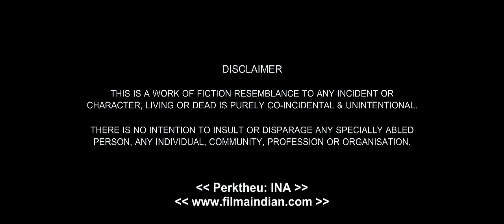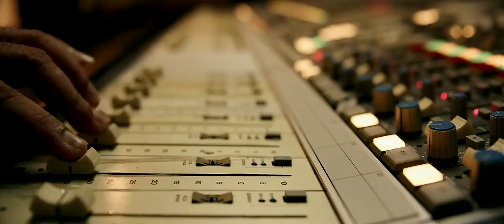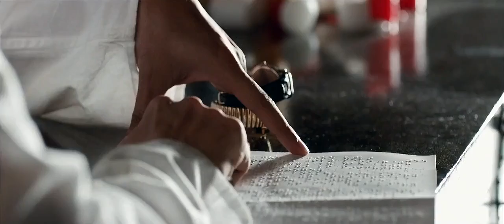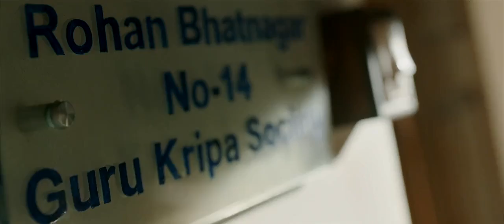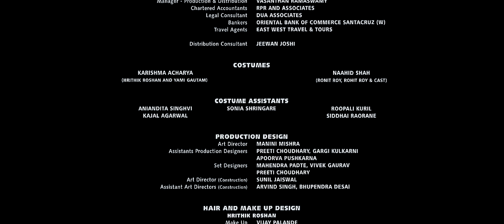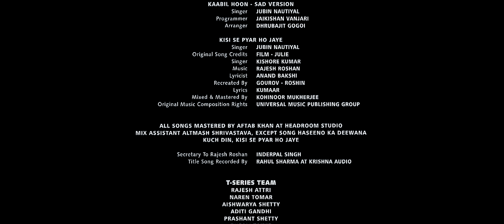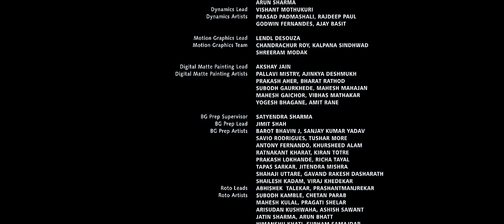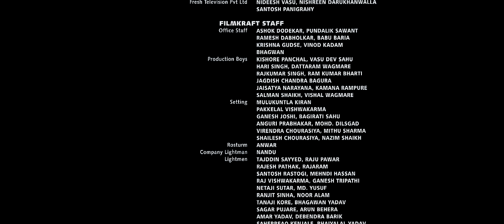Kaabil 2017 Hindi ME TITRA SHQIP